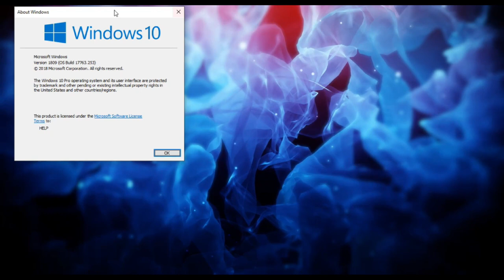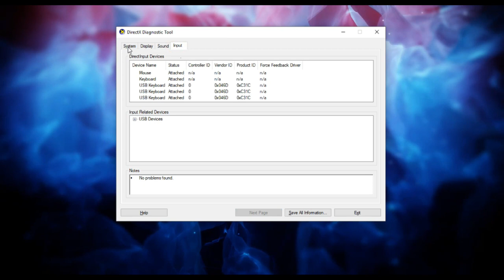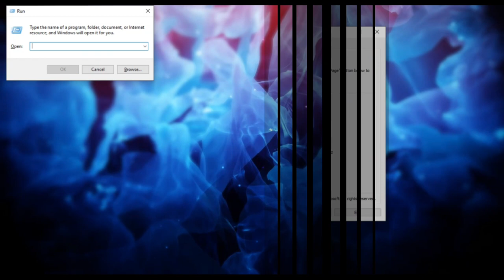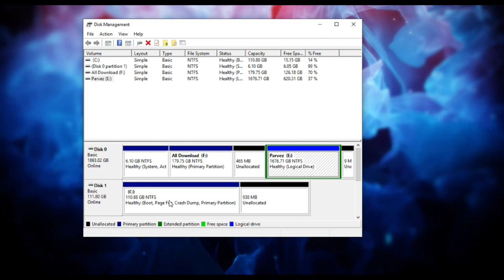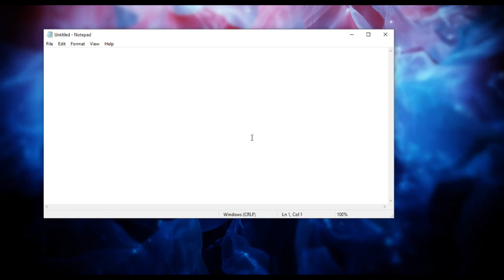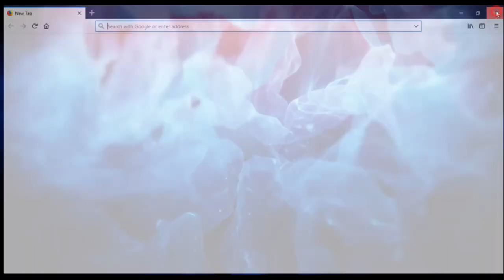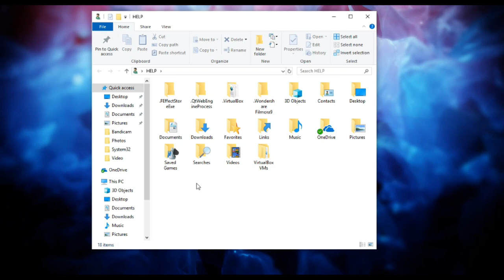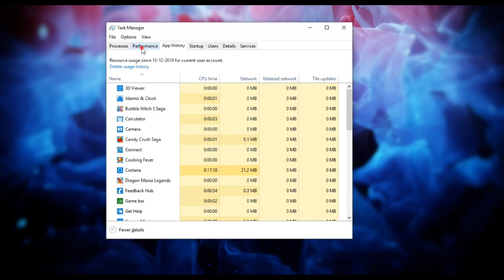15+ Most Useful Run Command Keyboard Shortcut Keys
15+ Most useful computer run command keyboard shortcut keys.

Hello friends ajke is video me hume baat ki hai windows computer ke kuch most useful run command ke bareme jo har roj ke computer ke kaam ke bahut use hota hai.

agar aapko apne computer aur fast tarike se control karna hai to aap is video ko last tak dekhiye aur sabhi run command ko dimang me save kare...